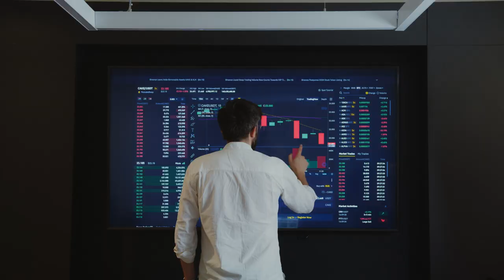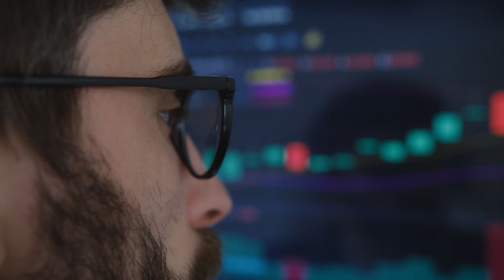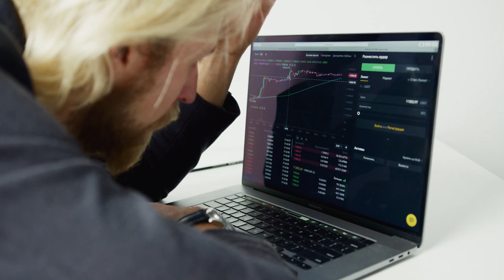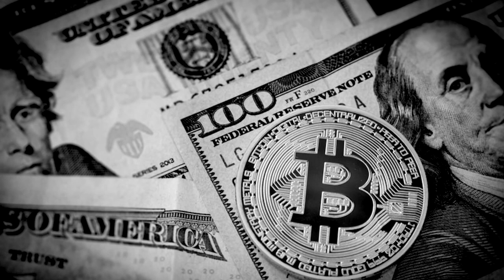E AGORA, O QUE FAZER COM O BITCOIN?